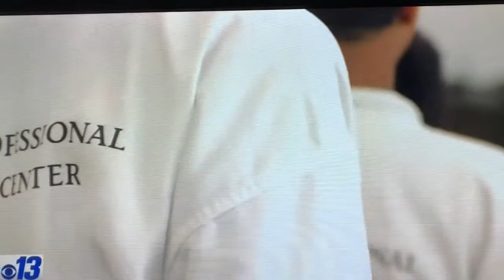Channel 13 report